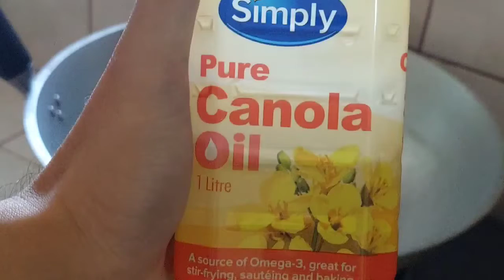How to Cook Afritadang Manok using Ketchup | Filipino Dishes